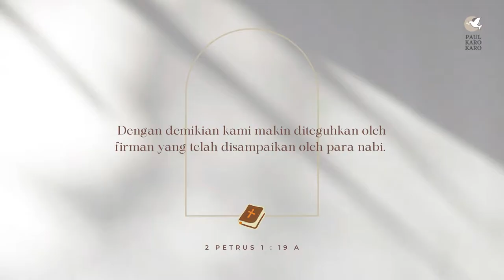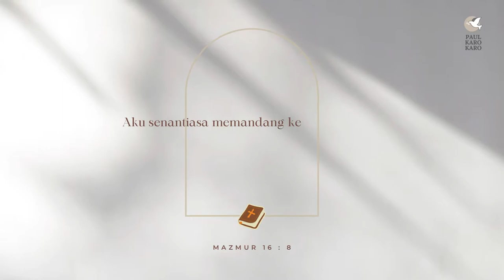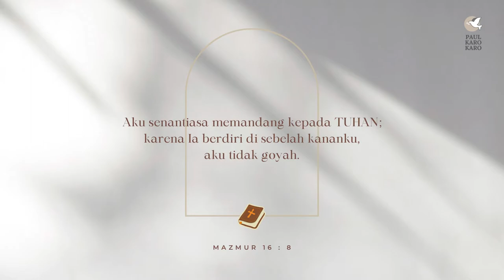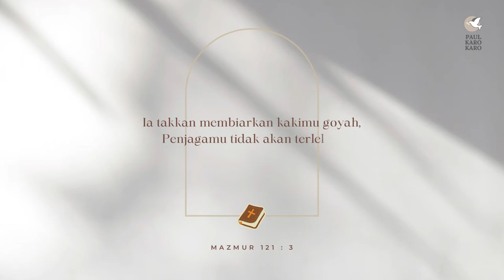Mezbah Terang - DITEGUHKAN